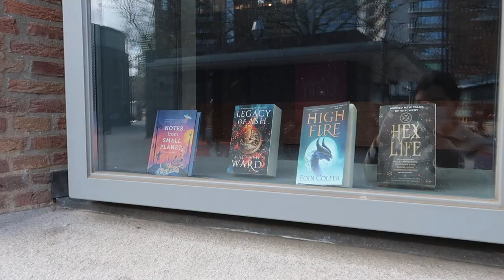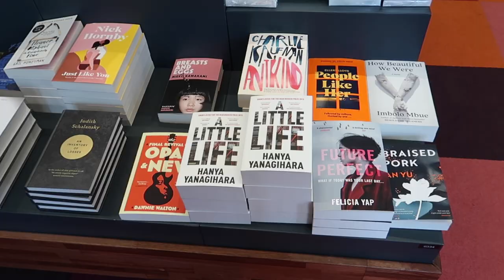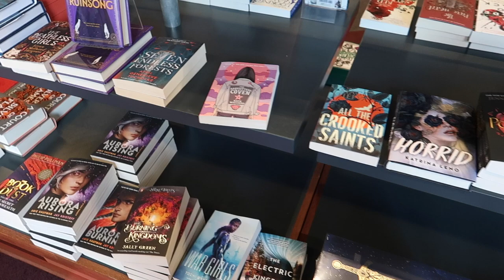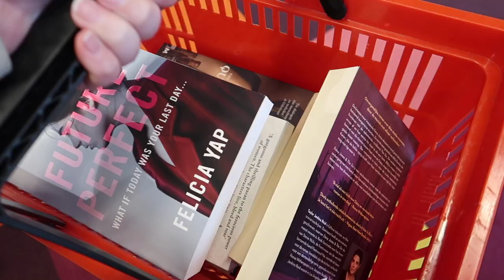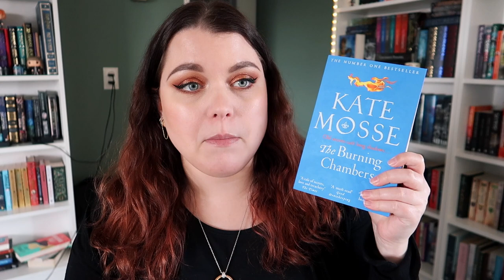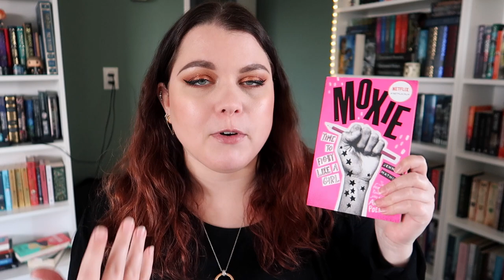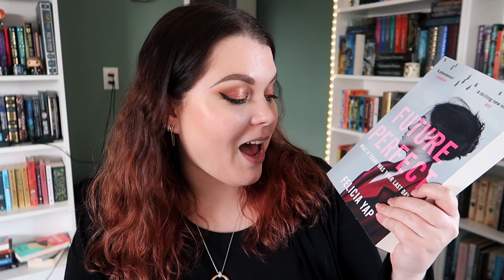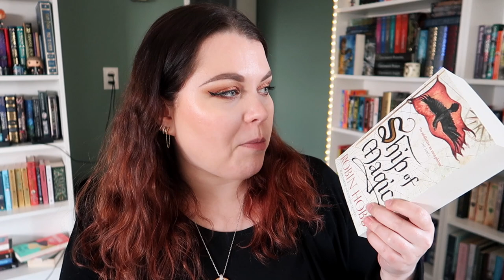Come Book Shopping With Me ✨ // bookstore vlog + HUGE book haul!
A bookstore vlog! Come book shopping with me, when I go to the bookstore for the first time in months! I loved going book shopping again, and I had the best time. I also bought A LOT of books, so this video includes a huge book haul as well, where I show you all the books that I bought. I hope you enjoyed book shopping with me, and this April book haul!

Leora - @leoraaileen

Tote bag is from Britt's shop @BasicallyBrittx

0:00 Intro
3:34 Come book shopping with me!
8:16 Book shopping experience
9:28 Huge book haul!
20:04 Outro

⭐️ EQUIPMENT: ⭐️
Canon Rebel T7I/800D
Canon EF-S 24mm f/2.8 STM Lens